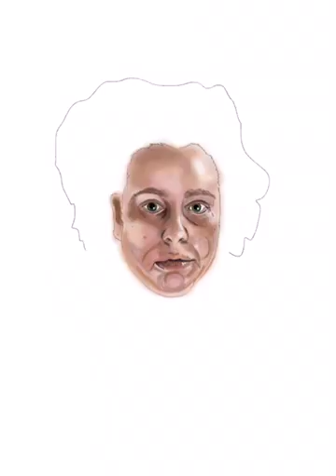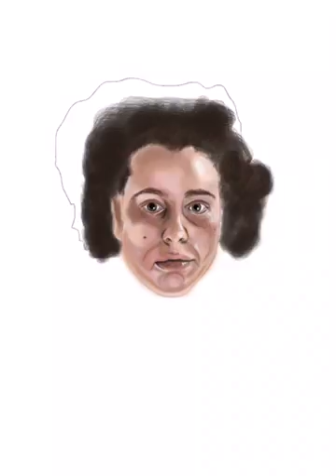Drawing with Procreate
Fingers ipad drawing Procreate 2016 -Afro Sussan-